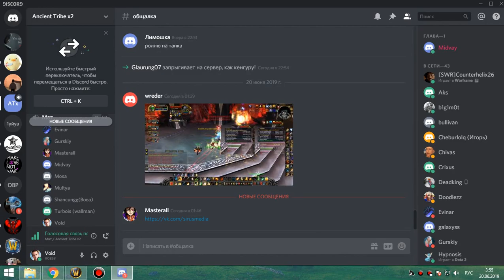6я часть цлк 10 гер фурик-пвар 19 06 19